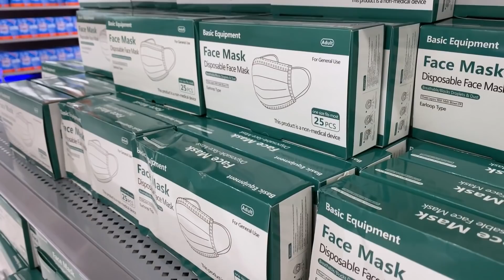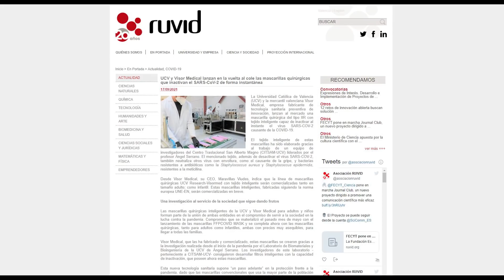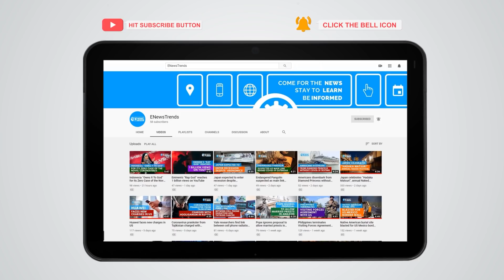New Face Mask Can Instantly Deactivate COVID-19 Virus, Researchers Say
face mask deactivate covid, covid face mask, face mask covid, covid research, research covid, covid facemask, facemask covid

The new face mask will be offered affordably and made available in adult and child sizes.